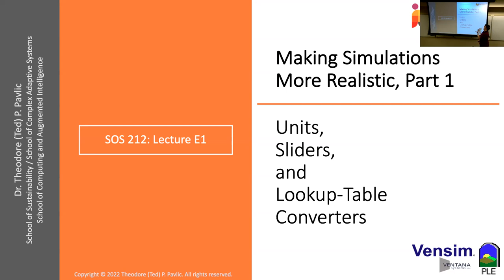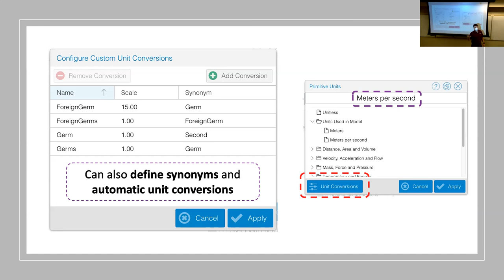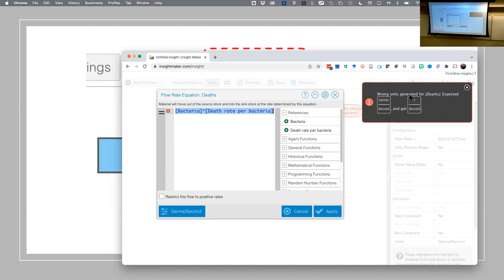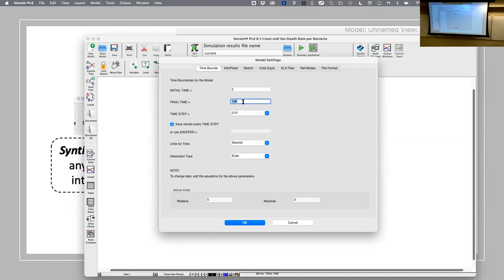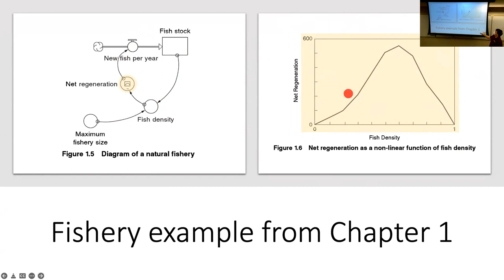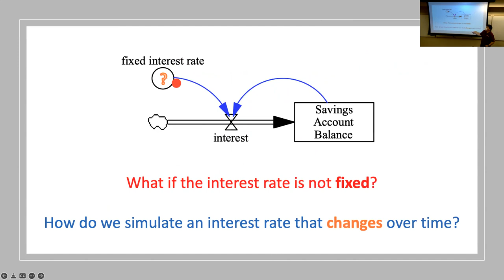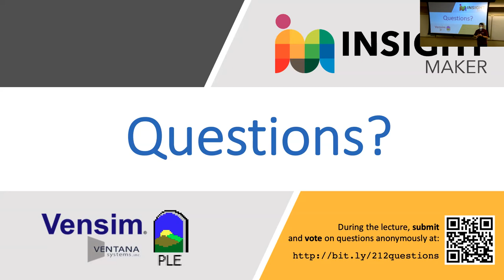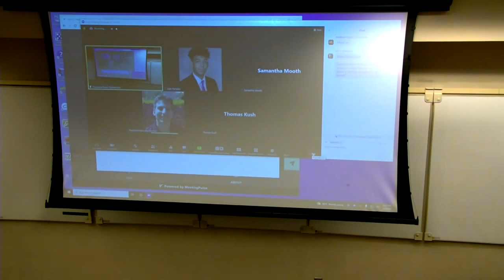SOS 212: Lecture E1 (2022-03-03): Making Sim. Realistic, P1: Units, Sliders, Lookup-Table Converters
In this lecture, we introduce Units, Sliders, and Lookup-Table Converters in both Vensim PLE (by Ventana Systems) and Insight Maker. This also allows us to introduce shadow variables in Vensim (and access "Time" in both Vensim and Insight Maker). These constructs help us make more realistic simulations or help make interacting with simulations more convenient.

This lecture was recorded by Theodore Pavlic as part of SOS 212 (Systems, Dynamics, and Sustainability) at Arizona State University.